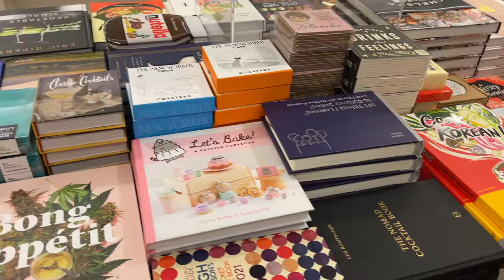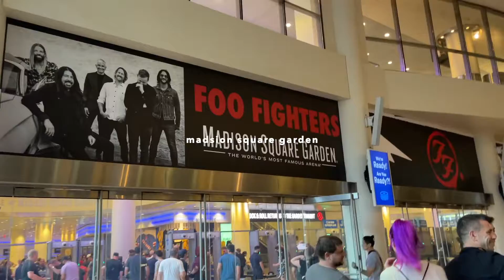An NYC Summer | June Vlog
This past summer was one of the craziest, dreamy, and fun times I've had in a long time. Can't wait to share more of this wild time!